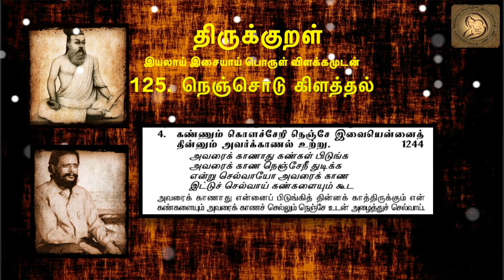1244 : Thirukkural in Tamil - திருக்குறள் : 125 - நெஞ்சொடு கிளத்தல்